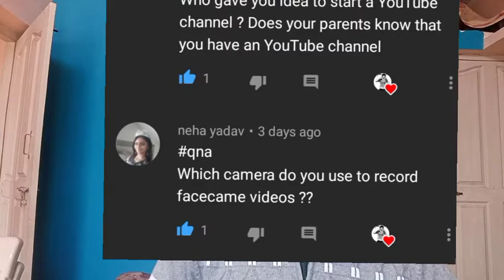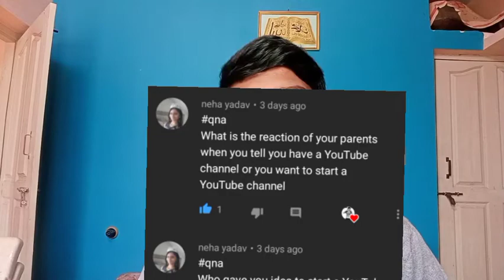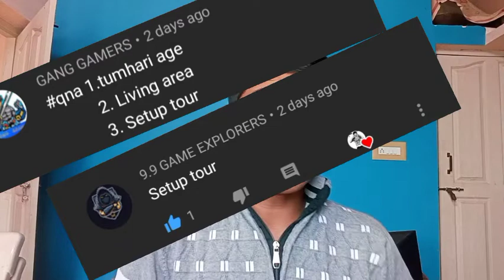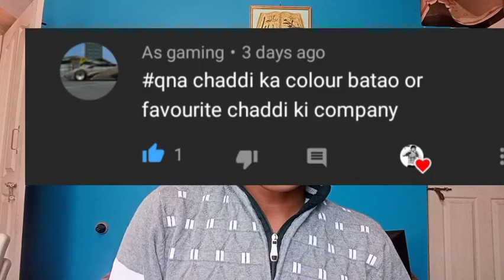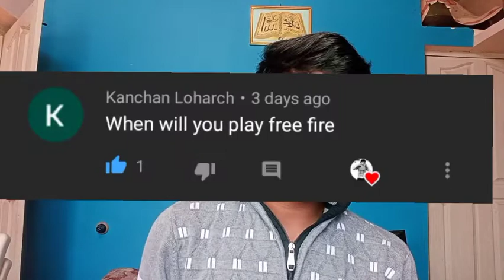Apka favorite chaddi ka colour kaunsa ha QNA TIME.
Rehanworld is a channel where you can find gaming and unboxing videos in the future I will try all games.

iron golem in lokicraft

EPIC VIDEOS ON YOUR WAY😋😋